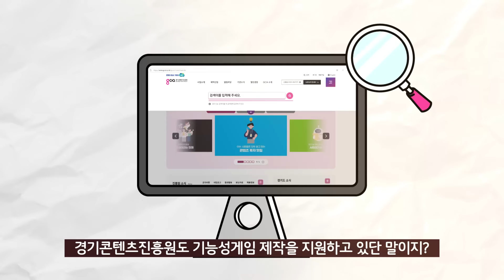美타임 선정 '올해 최고 발명품' 선정된 게임의 비밀?😮｜경콘메이션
🟢'사회적 가치 창출형 게임 제작지원 사업'은 건전한 게임 문화 활성화 사업의 일환으로 사회적 약자를 위한 게임 개발 및 실증을 지원합니다.

휠체어 타는 장애인도
러닝머신을  달릴 수 있다고?!

콘텐츠로 이루는 ESG!
사회적 약자를 위한 기능성 게임, 들어봤어?

🎉2024 경기콘텐츠페스티벌(GCF)🎉
11월 13일(수)부터 11월 14일(목)까지
수원 컨벤션센터에서
경기도 최초의 글로벌 콘텐츠 비즈니스 축제가 열립니다.

500여 개 K-콘텐츠 기업이 참여하는 GCF에서
경콘진 지원사업을 통한 기능성 게임도 시연되니,